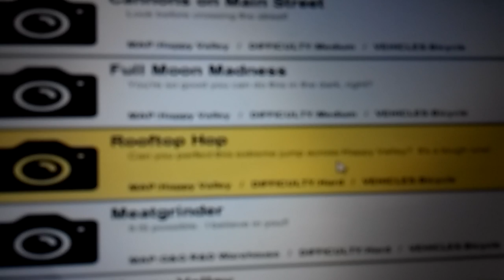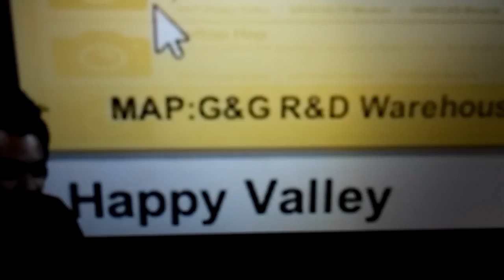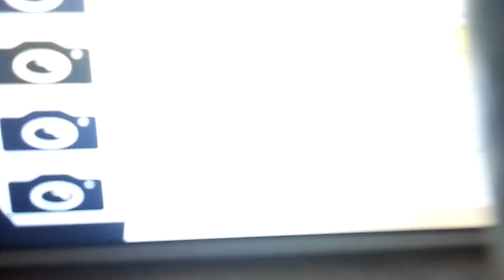Play guts and glory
Aaron monets gaming